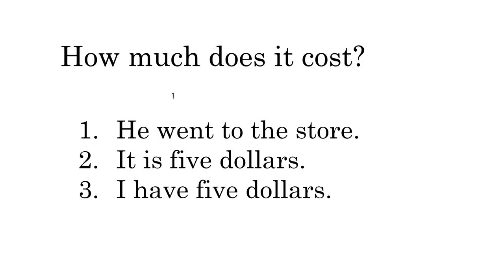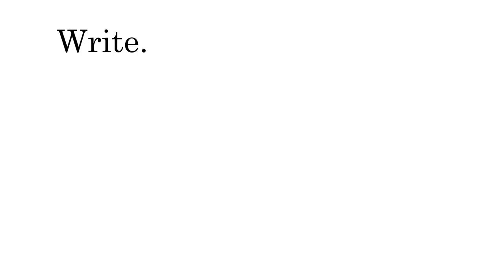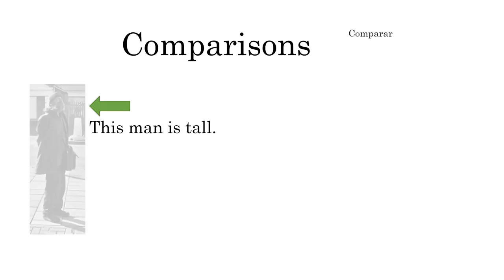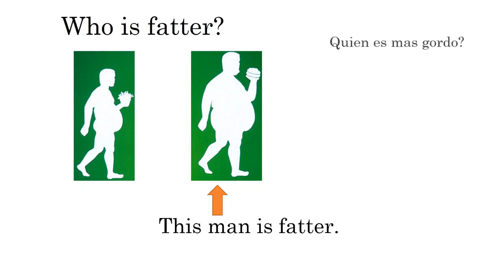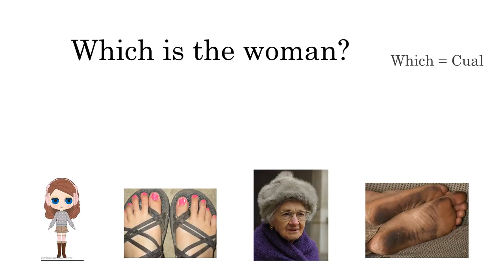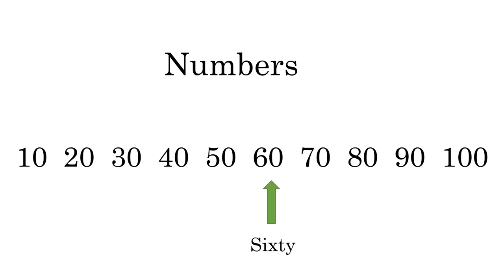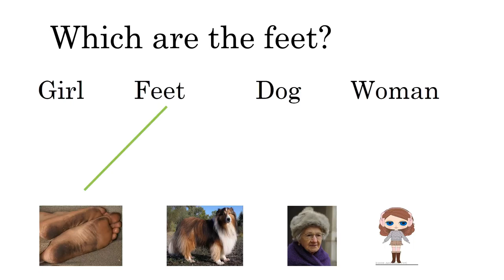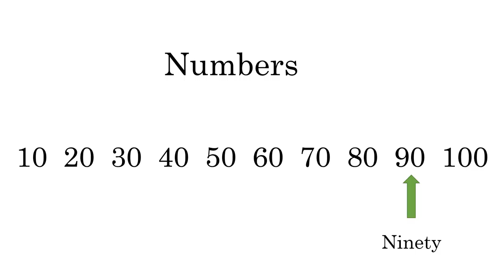Aprenda Ingles - Leccion 4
Aprenda Ingles con profesora Americana.